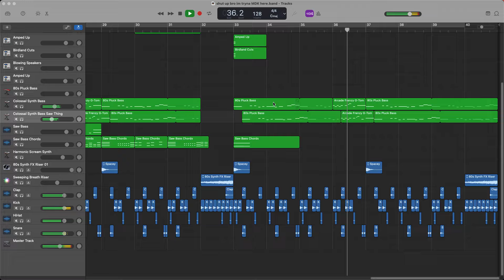I think I figured out MDK's secrets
Expect a banger soon (don't)

I figured out most of his drop style in, like, three hours. Still think it would've been more worth it to just transcribe Geometry Dash (whatever you wanna call the secret song idk)

Join DestinyCraftPE at play.destinycraft.com, and if that doesn't work use 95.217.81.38 (port is default)